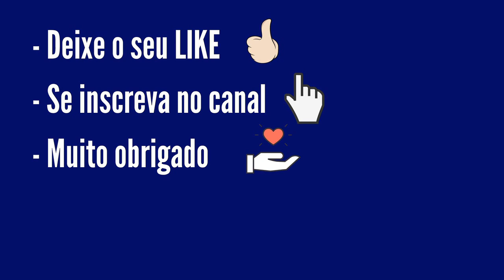Resultado Quina 5779 de Hoje, Resultado de Quina Concurso 5779 de Sábado 12/02/22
Resultado Quina 5779 de Hoje, Resultado da Quina Concurso 5779 de Hoje Sábado 12/02/22 sorteio realizado pela Loterias Caixa

...:::PREMIAÇÃO QUINA 5779:::...

4 acertos
82 apostas
R$ 3.730,90

3 acertos
5.584 apostas
R$ 52,17

2 acertos
117.605 apostas
R$ 2,47

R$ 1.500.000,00